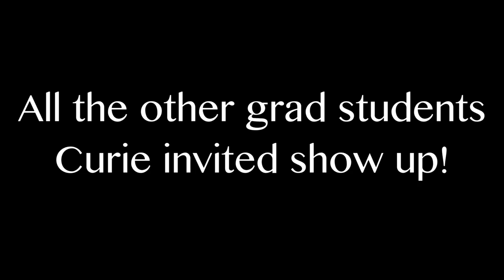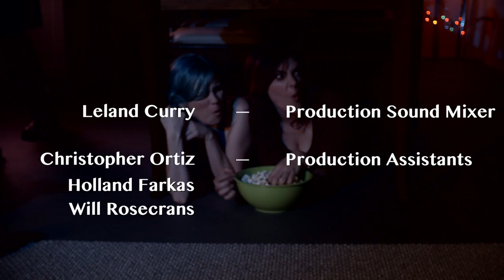Future Girl - Episode 3 - Thurseblot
It's our season finale, and it's party time... Future Girl style.

“Future Girl” is a roommate comedy with a science fiction twist. It’s a show about hanging out at home with your best friends… if your best friends were a Viking warrior and a scientist from the future.

"Thurseblot"

Amy Dallen as Curie
Gina DeVivo as Em
Heather Wood as Viking
and Phil LaMarr as the voice of Catman Scrothers
Created by Rick Budd & Nick Gilman
Written by Mia Resella
Story by Amy Dallen, Rick Budd & Nick Gilman
Directed by BroSis (Morgan Faust & Max Isaacson)

Special Guest Voices:
Tara Platt as Bryttletoe
Yuri Lowenthal as Lord Nortyn
Tom Kenny as MULTI voice

Guest Starring:
Orion Acaba as Nye
Abbe Drake as McClintock
Lauren Francesca as Watt
Jocelyn Kelvin as El
Dael Kingsmill as Olivia
Yuri Lowenthal as Scum
Stephen Lunsford as Hubble
Jason Charles Miller as Biff
Max NoSleeves as Goodall
Tara Platt as Rat
Jared Rosen as Planck
Kyle Walters as Fermi
Jimmy Wong as Dave
Stefanie Woodburn as Lady Eva Payne

Special Appearances by:
Fritz as Catman Scrothers

Rick Budd - Executive Producer
Nick Gilman - Co-Executive Producer
Amy Dallen - Co-Executive Producer
Alex Klimavich - Co-Executive Producer

Gina DeVivo - Producer
Jacob Brumfield - Consulting Producer
Jackson Lanzing - Consulting Producer

Elle Schneider - Director of Photography
Hanon A. Harrower - Gaffer
Peter Morris - Grip
Amanda Morton - 1st Assistant Director
Jay Dallen - B Camera Operator
Scott Markus - 1st Assistant Camera
Leland Curry - Production Sound Mixer

Christopher Ortiz - Production Assistant
Holland Farkas - Production Assistant
Will Rosencrans - Production Assistant

Katie Moest - Production Design
Daniel S. James Jr. - Art Department PA
Kimberly Distel - Key Makeup Artist
Gina DeVivo - Costumes & Special Prop Design
Curie’s MULTI designed by Nick Avery & Gina DeVivo

Brendan Piercey, Nick Gilman & Rick Budd - Editors
Scott Fitzpatrick - Music & Special Sound Effect Creation

“Future Girl Theme” by The Doubleclicks

Future Girl Logo by Scott Garland
Norsemen Logos by Hector Lowe
Crown of Betrayal Poster by Tom Campana

Rick Baer - Still Photography

Nick Bragg, Hector Lowe, Jackson Lanzing & Brad Winters - Additional Dialogue
Heidi Harris -  Creative Consultant

Post Services Provided by Jump! Creative

Special Thanks:
Robert & Christine Gilman
Barbara & Joe Klimavich
Kim DeVivo
The Dallen Family
Alex Gilman & Diana Perry
Jody Houser
Charles Murray
Whitney Rowlett
Revati Crouch Dhomse
Jarrett Lee Conaway
Loot Crate
Brad Wilson
Zach Grafton
Sarah J. DeBruin
Collin Kelly
Peter Knezovich
Ben Barko
Paul Grimshaw & Erik Warfield
Ray Utarnachitt
Sarah Tarkoff
Brian Gilles
Sarah Owings
House of Secrets in Burbank, CA

Ed & Marilyn Budd
Sarah R. Schulz & Daniel Schulz
Jenni Powell
Jon Bailey

Shot on Digital Bolex